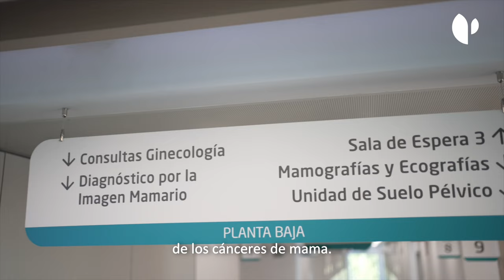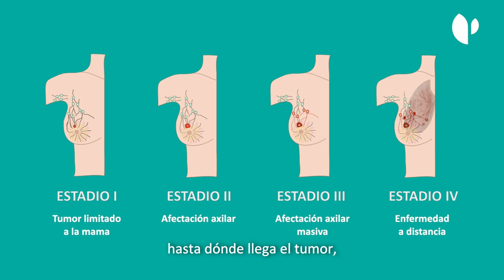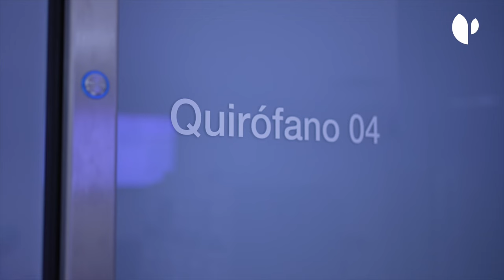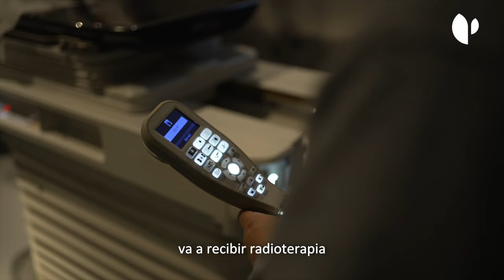YouHealth: Cáncer de mama. Una carrera por la vida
El cáncer de mama es el tumor maligno más frecuente entre las mujeres. La incidencia en el mundo occidental es del 11%, lo que significa que más de una de cada 10 mujeres desarrollará un cáncer de mama a lo largo de la vida.

De la mano de la doctora Lucía González Cortijo, jefa de Servicio de Oncología Médica del Hospital Universitario Quirónsalud Madrid, conocemos en este vídeo qué es el cáncer de mama, la clasificación de los tumores, los avances en el tratamiento médico y la importancia del diagnóstico precoz.

Por su parte, el doctor Ginés Hernández Cortés, jefe asociado del Servicio de Ginecología y Obstetricia de Hospital Universitario Quirónsalud Madrid, explica cuál es la sintomatología que refiere un paciente, la preservación de la fertilidad en jóvenes y las opciones de tratamiento quirúrgico: desde la cirugía conservadora a la radical.

Además de la quimioterapia y la cirugía, añade la doctora Elia del Cerro, jefe de Servicio de Oncología Radioterápica, un 60 por ciento de las pacientes reciben radioterapia, un pilar fundamental en el tratamiento del cáncer.

En relación con el diagnóstico de esa enfermedad, el doctor Vicente Martínez, jefe del Servicio de Diagnóstico por la Imagen, comenta cuáles son las pruebas necesarias antes de plantear un tratamiento, la importancia del diagnóstico histológico y el papel que juegan las campañas de cribado.

Para concluir, Virginia Vaca, psicóloga del centro, aporta las claves de la salud mental en el proceso oncológico, así como la importancia de la práctica deportiva.

00:00 – 00:29 Intro
00:29 – 00:40 ¿Qué es el cáncer de mama? Definición
00:41 -01:38 Sintomatología y campañas de cribado
01:39 – 02:35 Pruebas diagnósticas
02:36 – 03:32 Clasificación de los tumores de mama
03:33 – 05:45 Tratamiento del cáncer de mama: quimioterapia, inmunoterapia, radioterapia y cirugía
05:46 – 06:19 Preservación de la fertilidad en pacientes con cáncer de mama
06:20 – 08:30 Psicología y deporte durante el proceso oncológico
08:31 – 09:22 Diagnóstico precoz y evolución de los tratamientos